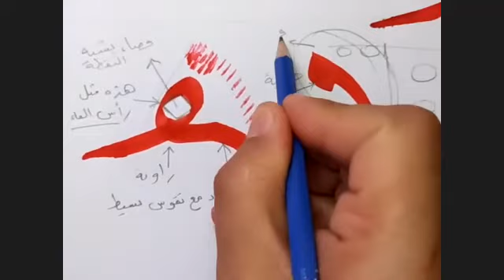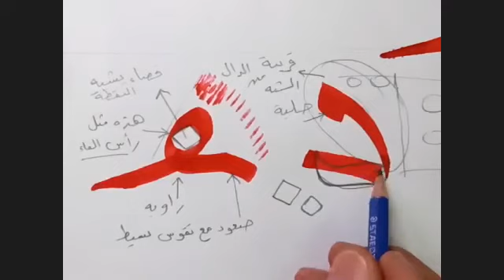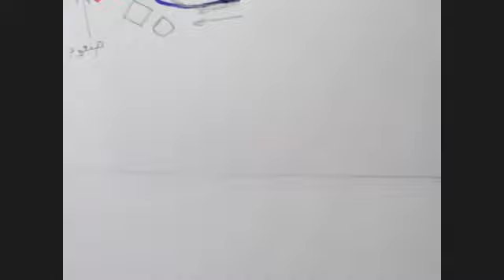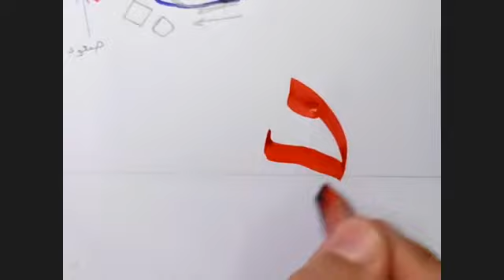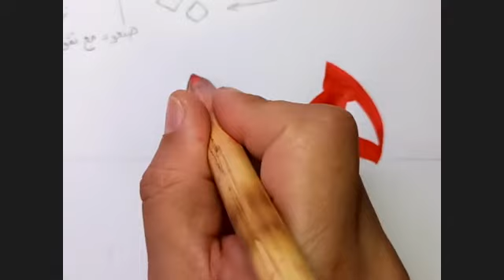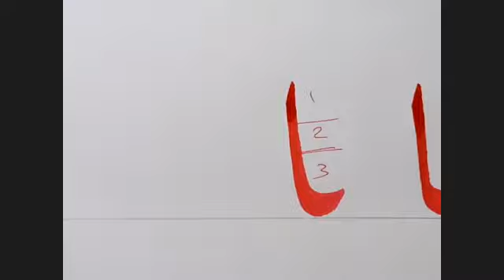دورة خط النسخ 5 المجانية الدرس الحادي عشر#حسن_خطك_أونلاين محمد_بيومي improve handwriting